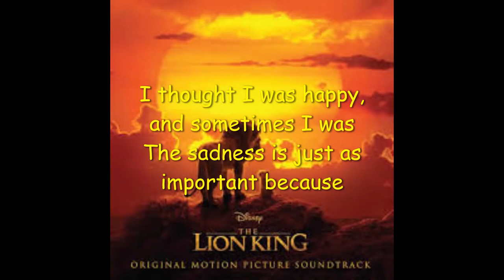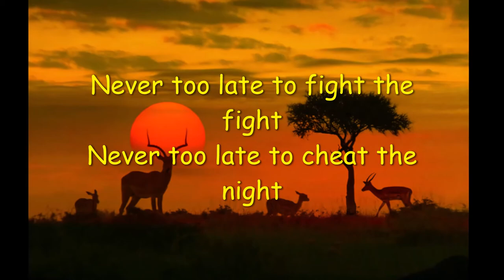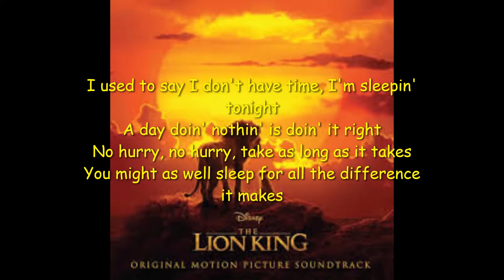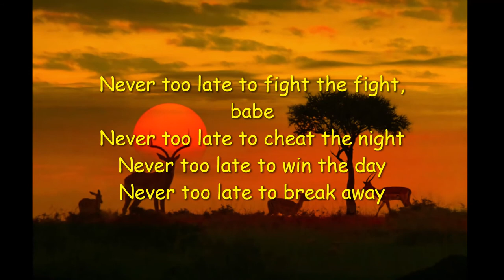never too late letra completa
cantor(a): Elton Jonh
album: The Lion King 2019
ano: 2019